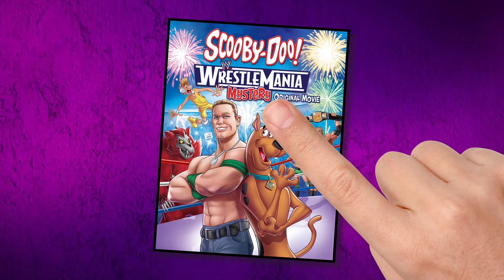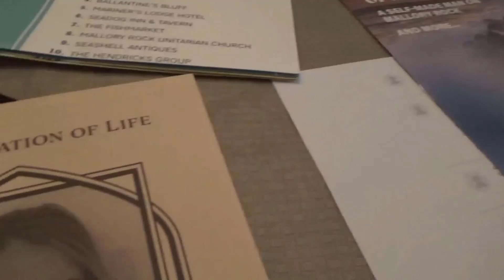Does Scooby-Doo's Courage Crossover Live Up to the Hype?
Scooby-Doo has officially crossed over with Courage the Cowardly Dog in a brand new movie from Warner Bros. "Straight Outta Nowhere: Scooby-Doo Meets Courage the Cowardly Dog" brings two classic franchises together, but was it worth all the hype? Will Courage ever make a return to Cartoon Network after this movie?

✭ SOCIAL MEDIA ✭